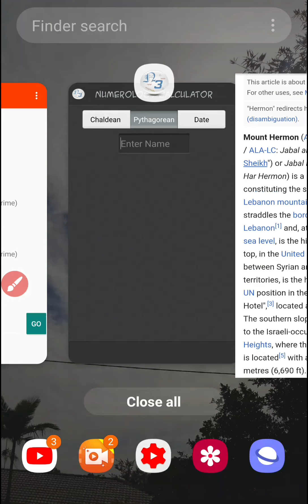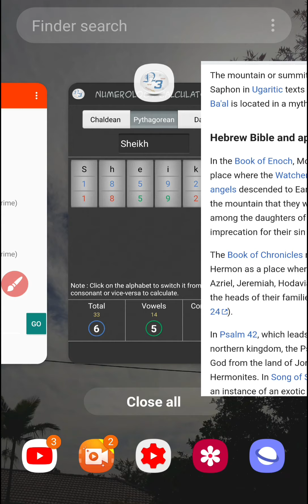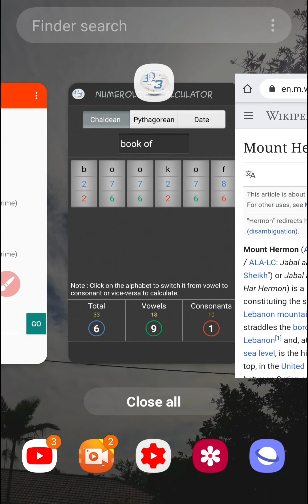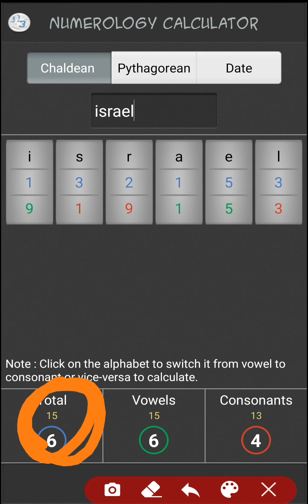#132 Location Where the Fallen Angels Fell